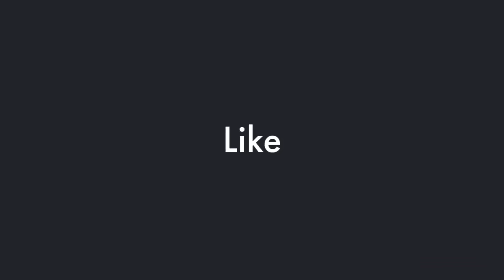Smoke from Canada Chokes Eastern U.S.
Thick smoke and dust from Canadian wildfires are blanketing the Eastern U.S., prompting air quality alerts from New York to Washington, D.C. Residents are being warned to limit outdoor activity as visibility drops and health risks rise — especially for children, the elderly, and those with respiratory issues. In this video, we break down what’s causing the smoke, where it’s going, and what you can do to stay safe.

In this video:

The latest satellite images and air quality data

What’s burning in Canada and why

Which U.S. cities are hardest hit

Health tips and safety alerts

The climate change connection